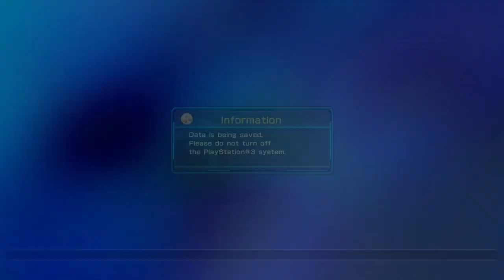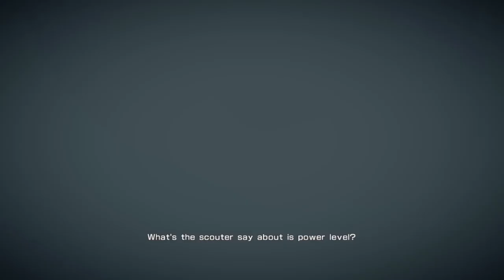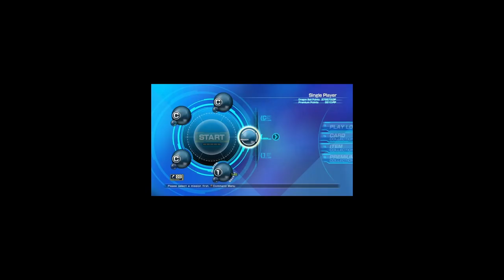The COMPLETE Battle of Z Timeline...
Didn't know how energetic I was back then until now. But it was a cool walk down memory lane, a long one at that...